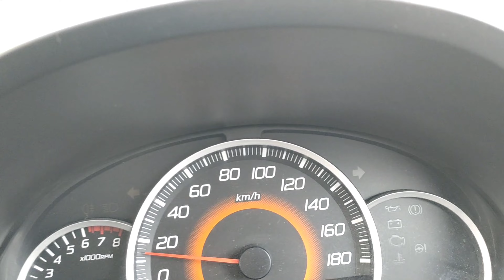डबल डेकर ब्रिज लेटेस्ट अपडेट पटना।।youtube